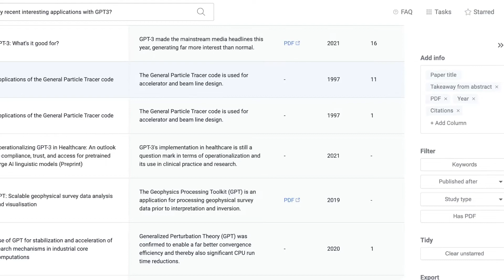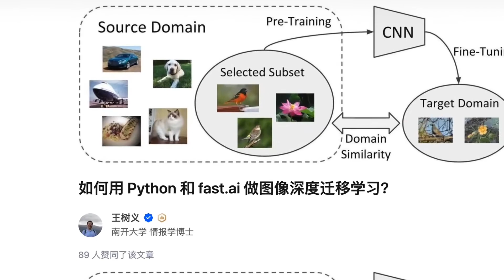如何与导师高效沟通毕业论文选题？